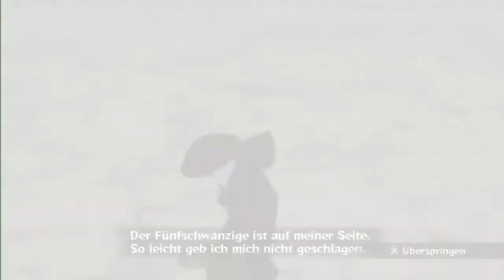Warum? Let's Fight Ultimate Ninja Storm 3 Online (#18) [Road to Hero/German]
Heute eine mal etwas andere Art zu kommentieren. und ausserdem waren die Fights soooo lustig ^^
PS: Bitte lasst eure Antworten in den Kommentaren da.